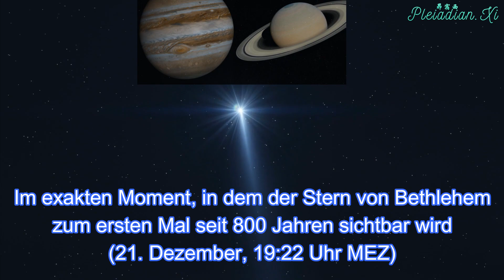★144,000 STERNENSAATEN WERDEN AUFGERUFEN ★ DU WIRST GEBRAUCHT! | German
Weitere Informationen dazu findet ihr hier:
Große Meditation für Freiheit, Frieden, Gesundheit & Wahrheit

Cobra: Verbreitet dies! Endgültige Aktivierung des Wassermannzeitalters am 21. Dezember 2020 – Meditation | Transinformation

Endgültige Aktivierung des Wassermannzeitalters am 21. Dezember 2020 um 19:22 Uhr MEZ

Das geführte Audio auf Deutsch zum einfach Zuhören und Mitmachen findet ihr hier: